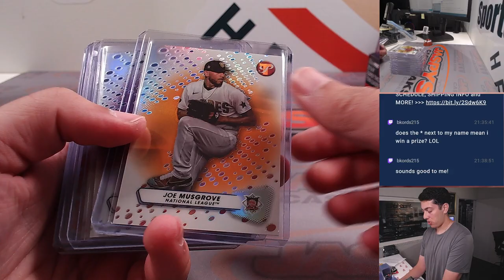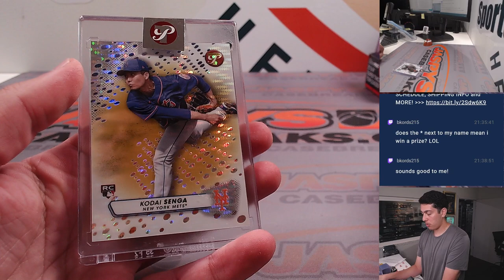Tu, 8/29 - Fanatics Live: 2023 Topps Pristine Baseball 2-Box Break RT #29